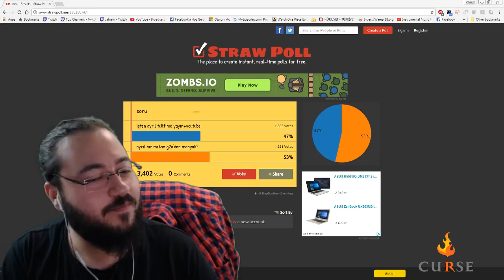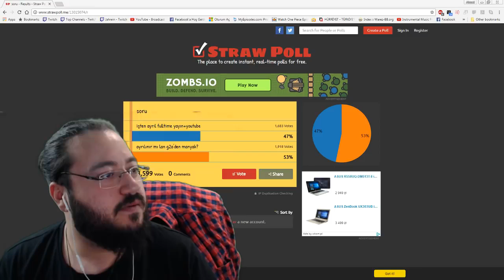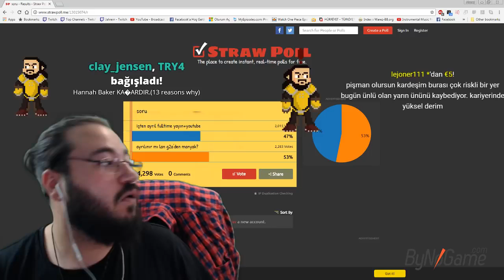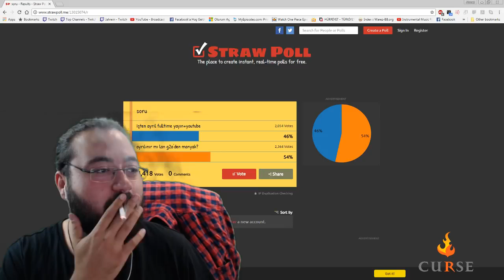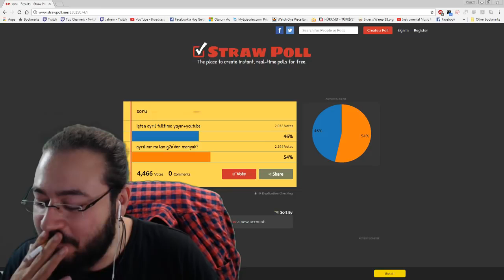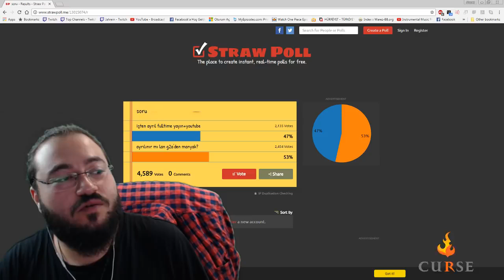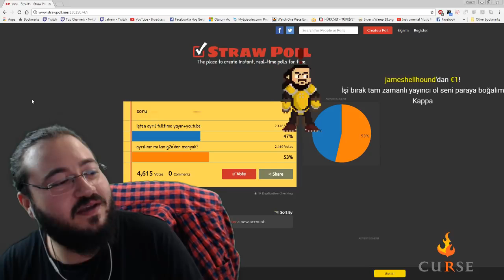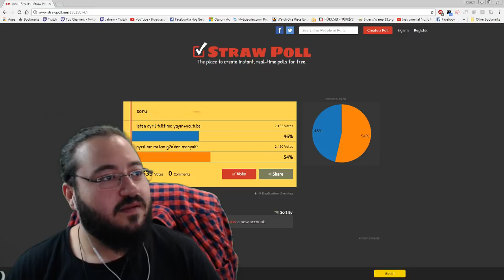Jahrein Gelecekle İlgili Planlarını Anlatıyor